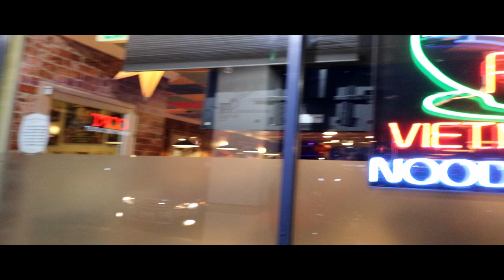Massive Pho Challenge | ManvFood | Impossible